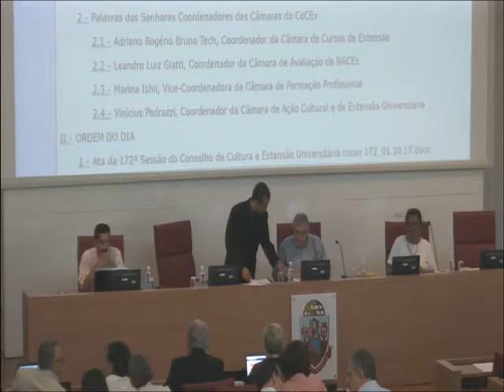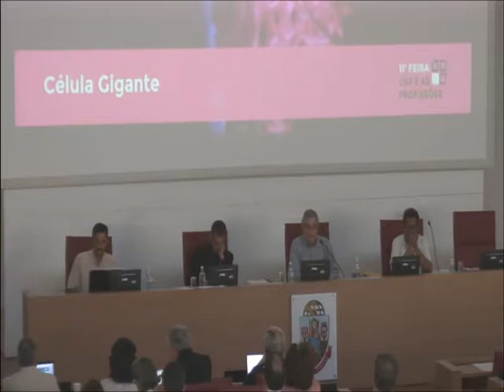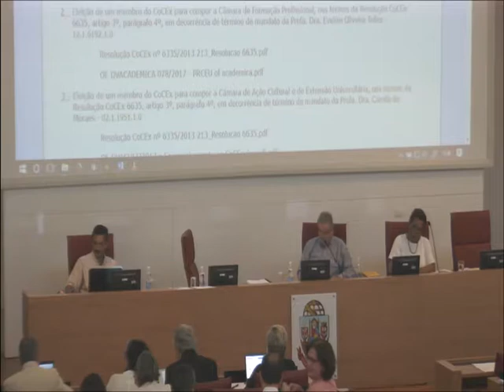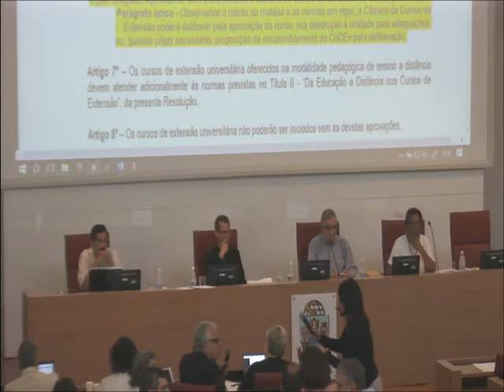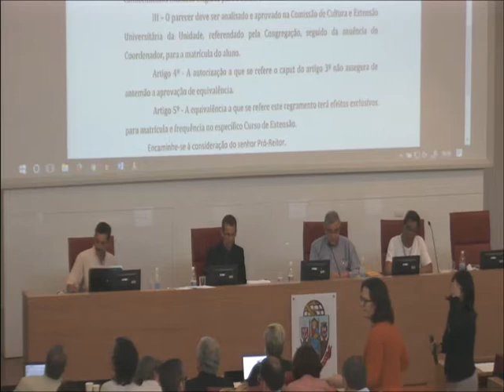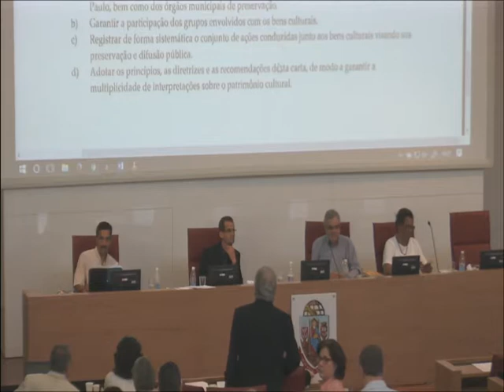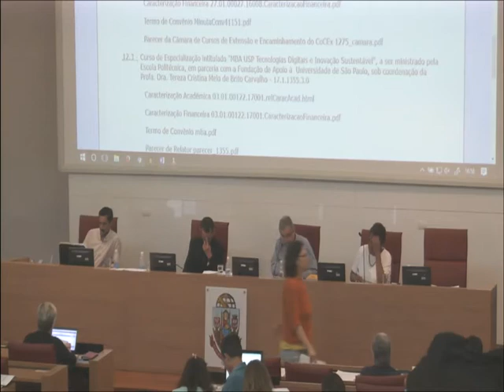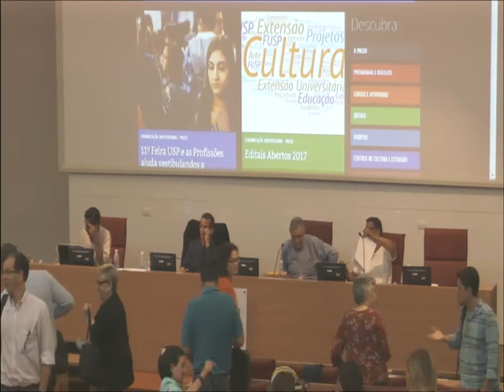USP Lectures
O USP Lectures tem por intuito trazer renomados pesquisadores internacionais e nacionais para a Universidade de São Paulo, a fim de promover o intercâmbio de ideias e ampliar o acesso a discussões científicas atuais.